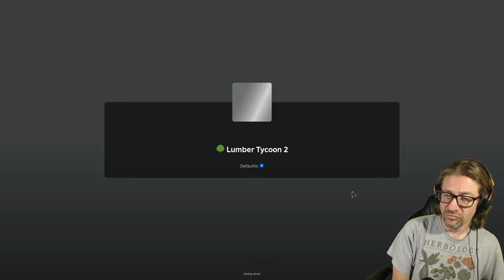Roblox - Lumber Tycoon 2 - Spook Wood Hunting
In this episode of Roblox, Lumber Tycoon 2, @JackUK and I hop into servers to go find some SpookWood. @Not_President_P comes in with the assist, and spots us a Spook Tree growing right next to Wood-R-Us. But Jack and I persist, and keep hopping! Love you all!!!